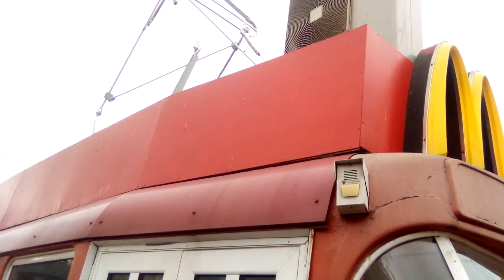Мактрам или трамвай-игровая комната у Макдональдса на Севастопольской площади./ McDonald’s tram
Примерно в 2004 году около Макдональдса был установлен переоборудованный под комнату для детей трамвайный вагон Tatra T3. Фотографии вагона- игровой комнаты в разные годы можно посмотреть по ссылке